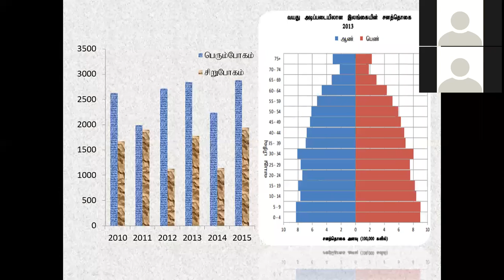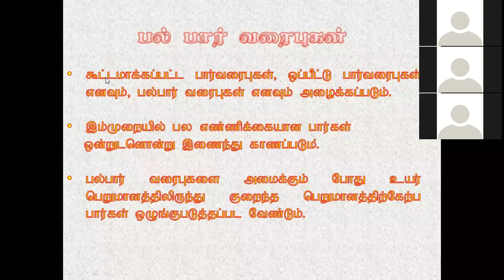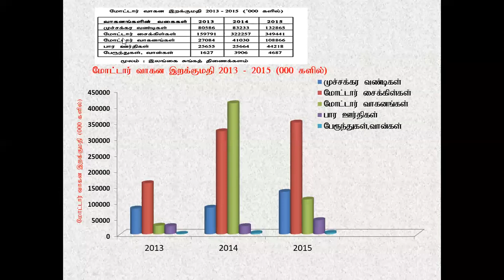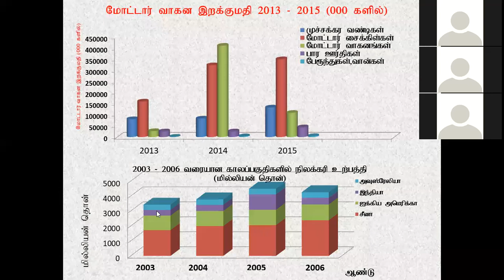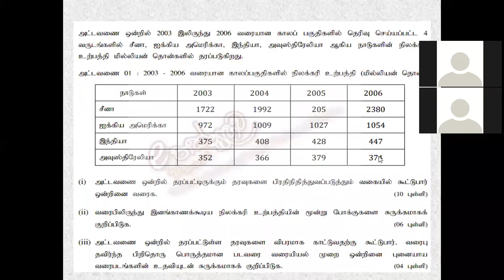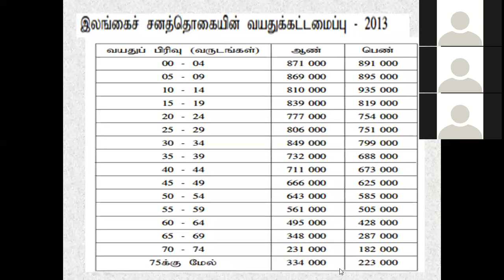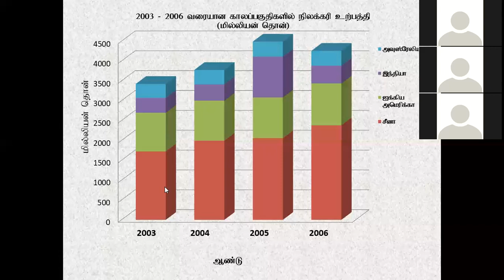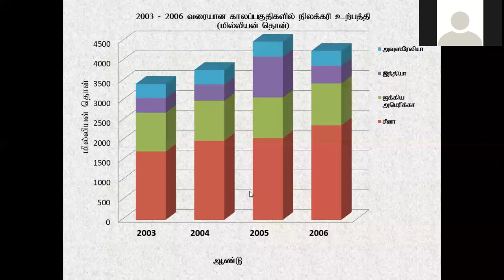தரம் 13புவியியல் வார் வரைபடங்கள்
ந.பரமேஸ்வரன்
மு/அளம்பில் றோ.க மகாவித்தியாலயம்